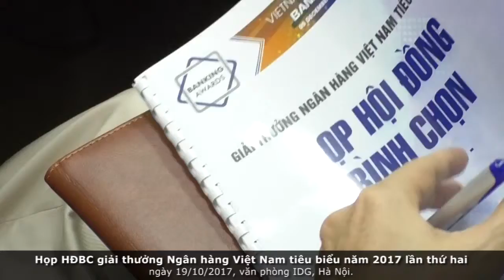Voba tong quan